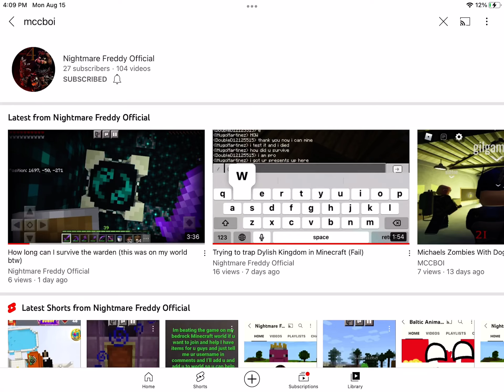I passed my friend at subscribers